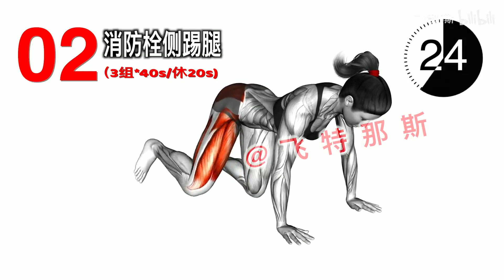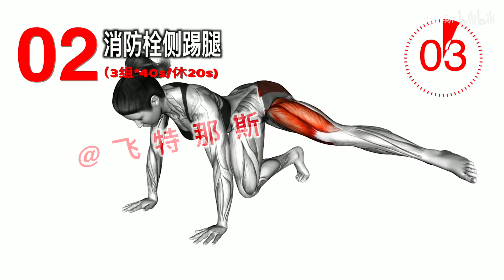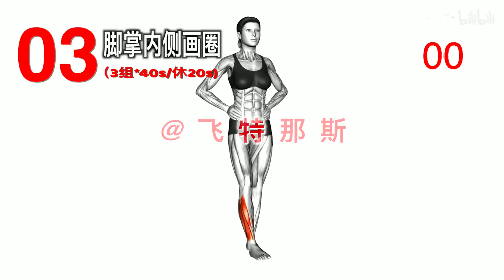每天锻炼5分钟快速矫正x型腿，2周见效